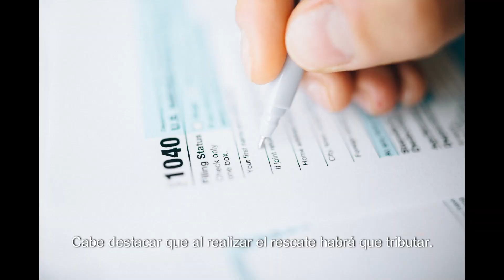Plan de pensiones | ¿por que tener uno?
Ventajas y características de los planes de pensiones

🚨Las criptodivisas son instrumentos financieros no regulados y de ALTO RIESGO, al invertir en criptodivisas arriesga su capital, PUEDE SUFRIR PERDIDA PARCIAL O TOTAL DE SU INVERSIÓN.

Calcula la rentabilidad de tus inversiones con la mejor calculadora de interés compuesto: